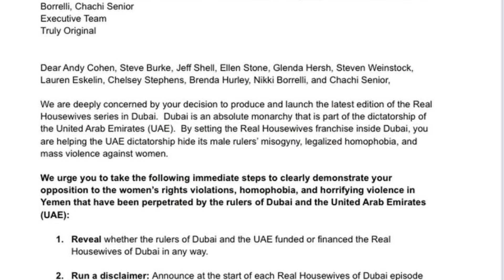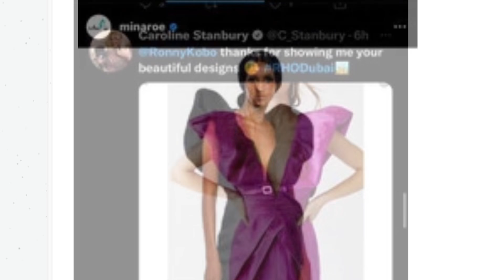UAE Laws & RHODubai Reunion SHADE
We discuss the more notable gossip that came out of and some that didn't and this triggers a deep dive on a few things. I tell you about the truth about the laws in the UAE and their stance on prostitution, human rights and gay affection in the street in a way that is easy to understand. I drag Andy Cohen or share his secret plan.  I tell you why her "Excellence" Sara Al Madani has let me down the most of all the Housewives and I let the Princess of Dubai end the video with her thoughts.